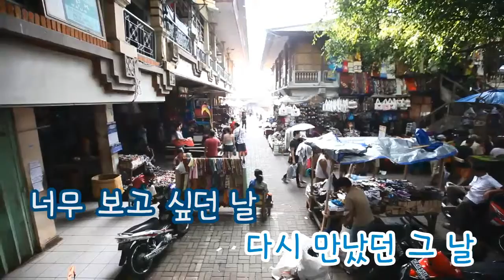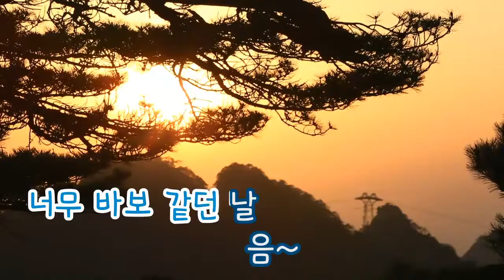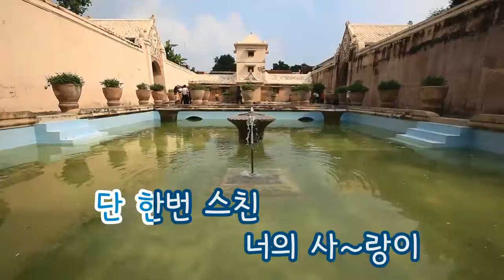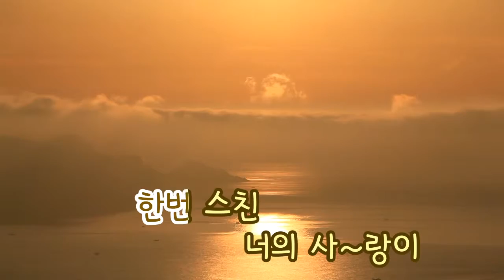[TJ노래방] 동감 - 포스티노 / TJ Karaoke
Same Feeling - Postino -- TJ Karaoke Song NO. 17816
 동감 - 포스티노 -- TJ노래방 곡번호 17816

▶ ZillerSong Mobile : Android/IOS
▶ K-POP STAR Global Package : Android/IOS
▶ TJ TV Karaoke (Korean ONLY) : KT OllehTV , LG U+TV, SK BTV